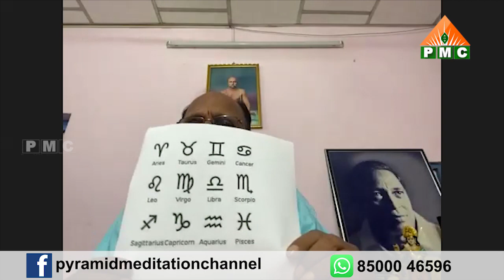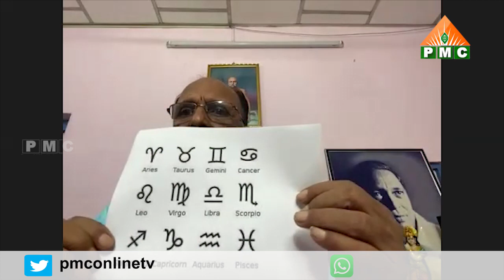Zodiac Meditation || Surya Aardhana Sadhana Prakriya || Ch S N Raju|| Ravi Sastry || Part -2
pmc_channel pmconlinetv pmclive pyramidmeditationchannel ravivarma bikshamaiah_guruji_speech brahmarshi patriji pyramid pmcchannellive pmcmeditationchannel patriji_speeches_telugu pmcchannelintelugu siddheswarananda bharati swamiji prakruthi vanamprasad bikshamaiah_guruji patriji_latest_speeches pmctv patrijimeditation telugu yogaintelugu meditationintelugu yogachannelintelugu meditationchannelintelugu spiritualityintelugu howtodoyogaintelugu howtodomeditationintelugu How to Meditate # Mindful # What is Meditation# - Headspace# 7 Min Meditation # to Start Your Day # Yoga With Adriene Meditation for Anxiety Yoga With Adriene # MEDITATION # TECHNIQUES # BENEFITS How to Meditate # 12 Science-Based Benefits of Meditation # How do you meditate at home# What are the 3 types of meditation? # There are six popular types of meditation practice mindfulness meditation# # Naduri Srinivas # focused meditation# movement meditation#mantra meditation#transcendental meditation#Which Type of Meditation Is Right for Me?# How do you do meditation#What are the benefits of meditation? # Relliance 5g # Reliance 4g # offers # How do you know if you are meditating correctly#How do I know if I am doing the meditation correctly # How do you start a meditation habit#What is the best way to meditate#What are the best meditation techniques#What is meditation and how one can meditate# How does meditation help # How do I meditate, being a beginner#What are the benefits of meditation# How do you meditate Why is it good to meditate#What are the purposes of meditation# What are the different effects of meditation#Is meditation overrated How has meditation changed your life#How does meditation work#What are your tips for getting into a meditation routine#How do I do meditation#Is meditation a good way to help people in depression#Which is the best book about meditation#When is the best time to do meditation#I have bad anxiety. Does meditation work#How can I practice mindfulness without meditation#What is the difference between Mindfulness meditation and Transcendental Meditation#Why should you meditate#What is the best time for meditation during a day#Which is the best method of meditation#What is art of living#Is there any benefit of joining 'Art of Living'# beneficial#What is the Happiness Program # Chaganty Koteswara rao#Samavedam Shanmukha Sarma#Garikipati narasimha rao#Sathya Sai baba#Paripurnananda swami#Sri Ravi Shankar#Kanchi Paramacharya#Master EK#Master CVV#"Sai baba#Ekkirala Bharadwaja#Chandolu Sastry garu#Ramana Maharshi#Babaji#Lalitha Sahasra nama# Soundarya Lahari#Vishnu Sahasra# Babu Gogineni#Vaddiparti padmakar#maranam# soul travel#why sradh#dharmodakas#Paripurnananda swami# Sri Ravi Shankar#Kanchi Paramacharya Spiritual Master EK #"Bk Shivani#Sister Shivani#Shivani brahma Kumari#Bk Shivani latest videos Sister Shivani latest videos Brahma Kumari sister Shivani#Bk Shivani meditation#Bk shivani English#Shivani#Soul reflections bk shivani#Meditation by bk shivani#Sri Sathya Sai baba# Shiridi Sai Baba# sprituality Sri Ramana Maharshi # mantra#money mantra#money#mantra for money#attract money#money magnet#lakshmi